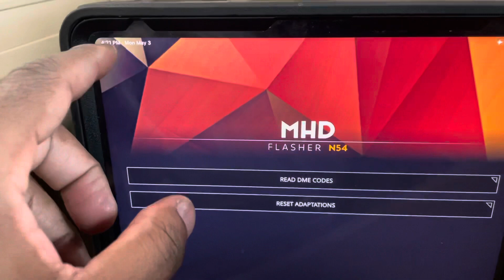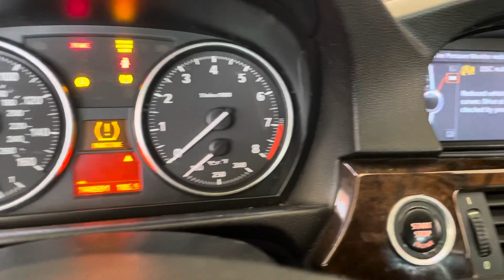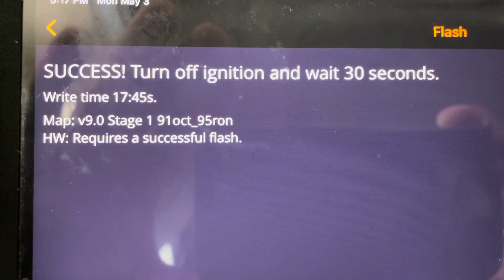MHD Tuning on BMW 335i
On the Road to 500 Horse Power Installing MHD Tuning on my BMW 335i w/ Dual intake cone and Burger Charge Pipe &BOV and Upgraded fuel injectors and Upgrades Coil Packs and Spark Plugs